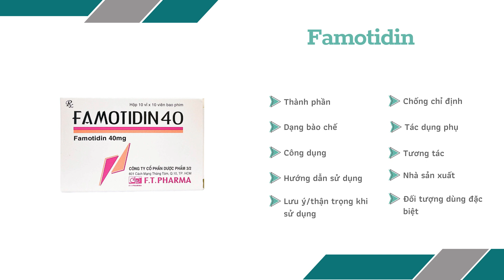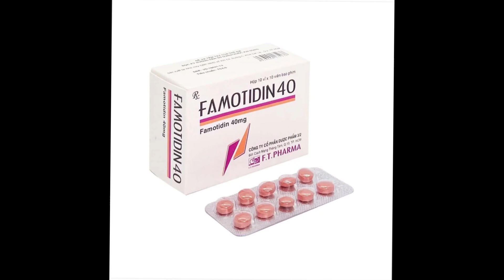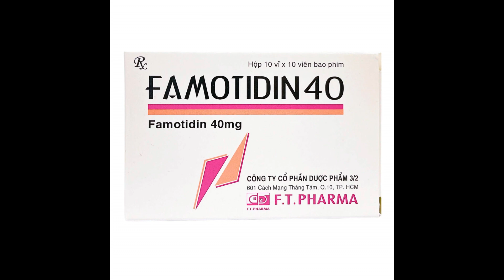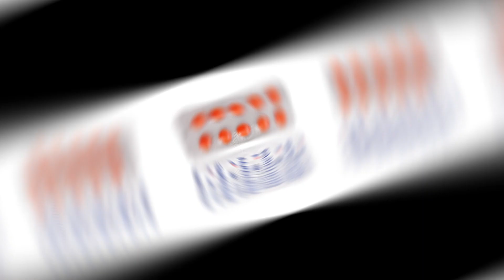Famotidin 40mg F.T.Pharma - Thuốc điều trị viêm loét dạ dày - Quaythuoctruonganh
Chỉ Định
Điều trị loét tá tràng, loét dạ dày lành tính. Bệnh trào ngược dạ dày – thực quản. Hội chứng Zollinger – Ellison, đa u tuyến nội tiết. Phòng các cơn tái phát loét tá tràng.